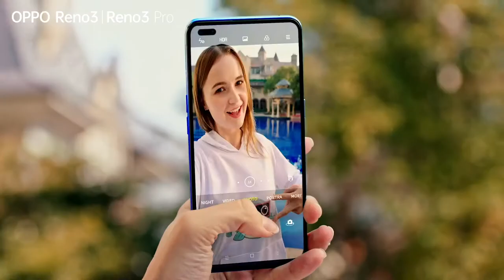ကလေးတွေရဲ့ အနုပညာအရည်အချင်းရှိတဲ့အတိုင်း အားပေးခံရလို့ ‌ပီတိဖြစ်‌နေတဲ့ ဖြူဖြူကျော်သိန်း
အနုပညာရှင်အဖြစ် ရပ်တည်ကြတော့မယ့် ကလေးတွေရဲ့ ကိုယ်ပိုင်သီချင်းလေးတွေ ထွက်လာတဲ့အခါမှာလည်း အခုလို အိမ်တွေ၊ ကားတွေပေးသလိုမျိုးပဲ အားပေးကြပါဦးလို့ ပရိတ်သတ်ကြီးကို ‌ပြောချင်ပါတယ်ဆိုတဲ့ ဖြူဖြူကျော်သိန်း